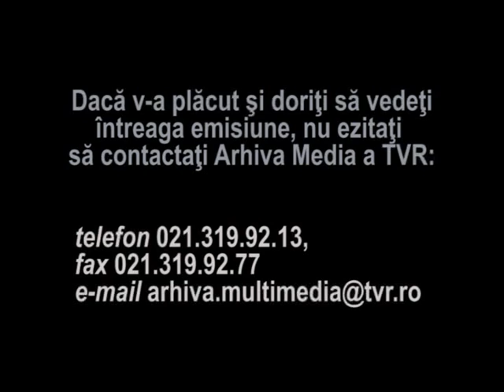Interviu cu Nichita Stanescu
Interviu cu Nichita Stanescu, realizat in 1982 de Alexandru Stark; emisiunea "Creatorul si opera sa - Nichita Stanescu".